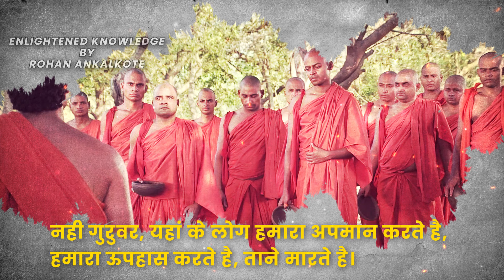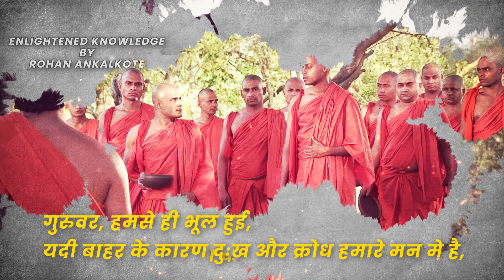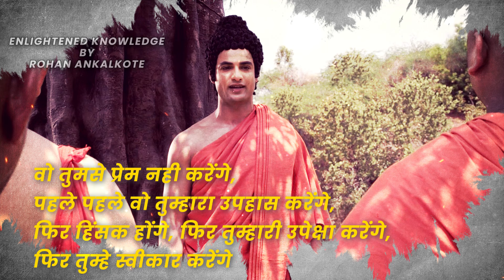Buddha Teachings | 09 | Why people insult you and how should you React? | Buddha Serial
बुद्धं शरणं गच्छामि।
धर्मं शरणं गच्छामि।
संघं शरणं गच्छामि।

Audio Clip and Images are taken from ZEE TV serial named "BUDDHA".

Name : BUDDHA
Release : 8 September 2013 – 21 September 2014

Written by :
 Gajra Kottary
        Prakash Kapadia

Starring :
 Himanshu Soni
        Kajal Jain
        Gungun Uprari
        Sanket Choukse
        Kabir Bedi
        Sameer Dharmadhikari
        Jagat Singh
        Reshmi Ghosh
        Siddharth Vasudev
        Amit Behl
        Hemant Choudhary

Original language : Hindi

==In his growing years, he was the ideal warrior prince, the pride of his father’s eyes and later to his lovely wife Yashodhara, he was the devoted and sensitive husband that all women dream of, but few are blessed with.

==Samadhi was an enlightenment, that shone not only his path on earth, but also showed the way forward for all mankind, that would illuminate the world with his teachings for thousands of years to come, as it gave birth to the Buddha-a word that today symbolizes truth, peace, love, compassion and righteousness that he stood for, like no other.